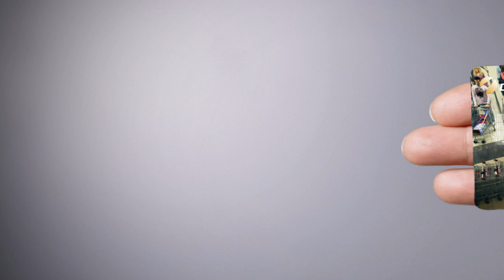Alpha Bank - Visa Dynamic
TVC for Alpha Bank

Client: Alpha Bank
Agency: DDB, Sofia
Production: Push Pull Production
Creative Director: Yordan Zhechev
Director: Ivan Sautkin
Producer: Stela Pavlova
Production Designer: Konstantin Ganev & Stefan Yanev